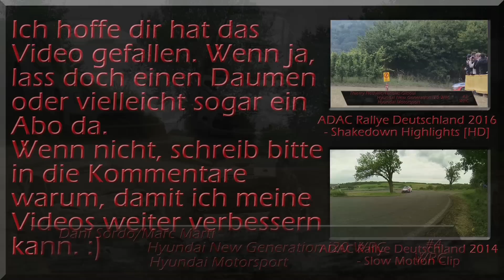ADAC Rallye Deutschland 2016 - Friday Highlights [HD]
Der erste Tag der Rallye Deutschland wird traditionell hauptsächlich im Weinberg ausgefochten. Dazu kam dieses Jahr der für Zuschauer Ideale Rundkurs "Ollmuth", bei dem die Piloten je zweieinhalb kurze Runden absolvieren müssen. Bei den schwierigen, feuchten Bedingungen ist es zu allerlei Zwischenfällen gekommen, von denen auch einige Mitfavoriten nicht verschont blieben. Am Ende des Tages führt Andreas Mikkelsen im VW vor seinem Teamkollegen Sebastien Ogier und dem Hyundai-Piloten Thierry Neuville. Meine Highlights des Tages zeige ich euch in diesem Video.